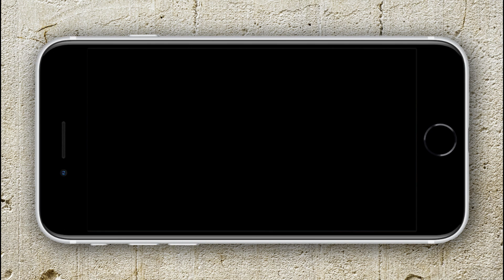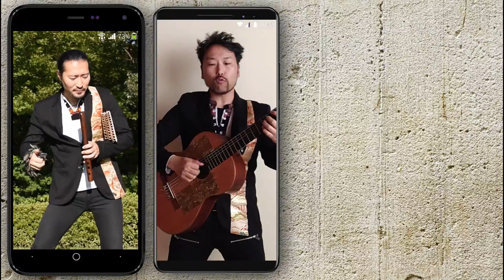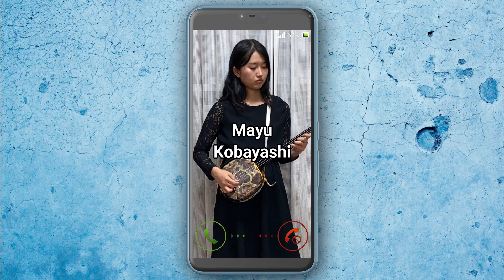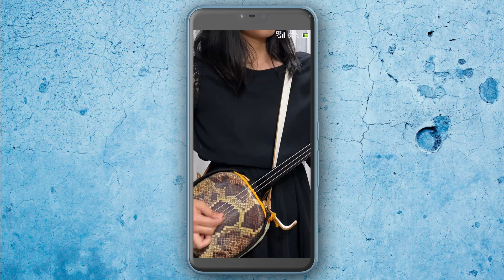【Cover】Guren no Yumiya 紅蓮の弓矢 Ataques a los Titanes OP 進撃の巨人OPカバー 2020年11月発表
Elegimos el cover del mes de noviembre, el opening de anime afamado mundialmente, Shingeki no Kyojin con el ritmo de Tinku interpretado en dos idiomas.

ワイラハポナンデス2020年11月のカバー曲は、世界的に有名なアニメ「進撃の巨人」のオープニングテーマ「紅蓮の弓矢」です。

ボリビアのティンクというリズムにアレンジしてみました。

Wayra JaponAndes es un grupo musical folklórico formado por cinco músicos japoneses residentes en Bolivia.
Interpreta canciones de J-POP, J-ROCK en los ritmos Bolivianos.

Integrantes de Wayra JaponAndes:

Hiroyuki Akimoto (Vocal y guitarra)
Makoto Shishido (Charango)
Kohei Watanabe (Guitarra eléctrica)
Takahiro Ochiai (Vientos)
Mayu Kobayashi (Sanshin)

ワイラハポナンデス (Wayra JaponAndes)

日本から遠く離れた南米ボリビアに住む日本人音楽家5名で結成された「ワイラハポナンデス」。日本の音楽の素晴らしさを伝えるべく、JPOP、歌謡曲、演歌等をボリビアにある様々なリズムに乗せてお送りしております。

メンバー:
秋元広行 (ボーカル＆ギター)
宍戸誠 (チャランゴ)
渡辺康平 (エレキギター)
落合隆弘 (管楽器)
小林まゆう (三線)

Visítenos en nuestra página web oficial

LINE : hirobolivia